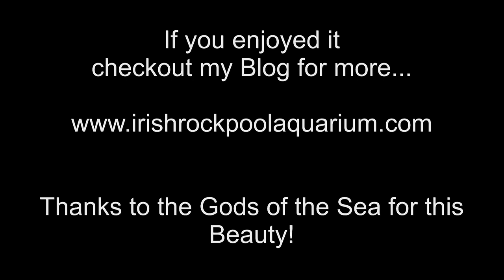200l Native Marine Irish Rockpool Aquarium (Status January 2014)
for more detailed info and pictures and collection trips reports etc

First video of my rockpool tank. Quality of the video is not great unfortunately, the camera is struggling to get a sharp picture from the aquarium for some reason.

Some of the featured species are...

Corkwing Wrasse (my favourite)
Common Blenny
Common Goby
Two Spotted Goby
Three Spined Sticklebacks
Fifteen Spined Stickleback
Hermit Crabs
Common Prawns
Humpback Prawns (various types)
Periwinkles
Flat Topshell
Clams
common Mussels
Various coloured Beadlet Anemones
Snakelocks Anemones
Dhalia Anemone

Filmed with SD21 Pro